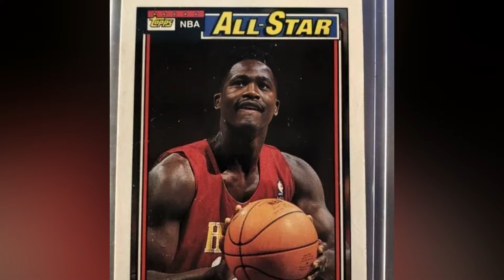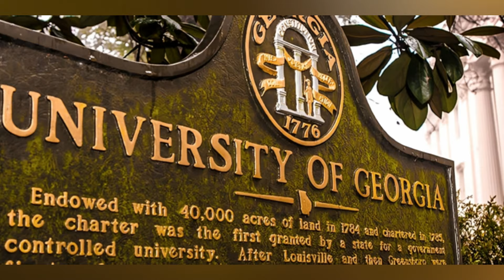Dominique Wilkins Wife, Houses, Age, Net Worth & Lifestyle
Jacques Dominique Wilkins is an American former professional basketball player who primarily played for the Atlanta Hawks of the National Basketball Association (NBA). Wilkins was a nine-time NBA All-Star, a seven-time All-NBA Team member and is widely viewed as one of the most acrobatic slam dunkers in NBA history, earning the nickname "The Human Highlight Film". In October 2021, he was honored as one of the league’s greatest players of all-time by being named to the NBA 75th Anniversary Team. Wilkins is the leader in most years with the Hawks for 12 seasons, the most games played with 882 in Hawks franchise history, the most minutes played with 32,545 in Hawks franchise history, the most career points in Hawks franchise history with 23,292 points, and the most points per game with 26.4 in Hawks franchise history.
Watch the video till the end to know more about Dominique Wilkins Wife, Age, Net Worth, Lifestyle & More..